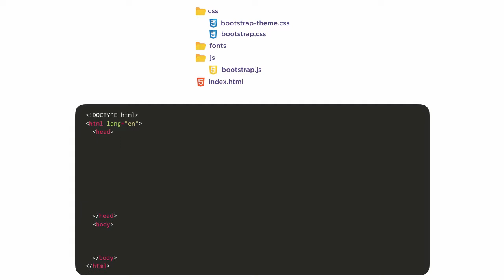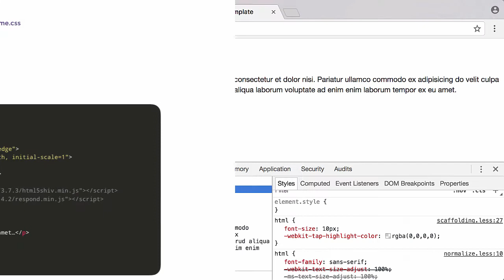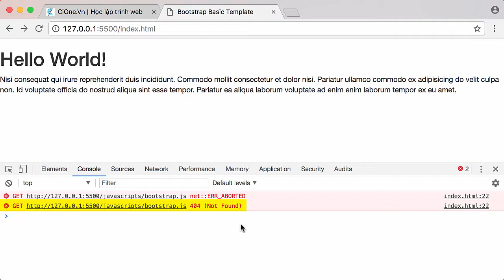Học Bootstrap cơ bản bài 3: Cài đặt Bootstrap 3 - Cấu trúc template cơ bản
Các bạn có thể tham khảo đề cương khóa học tại đường dẫn này nhé: